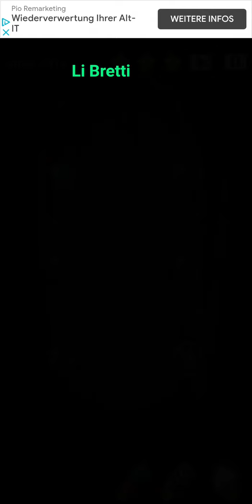Cell Expansion Wars 3513 ⭐⭐⭐ Walkthrough Krieg der Zellen 3513